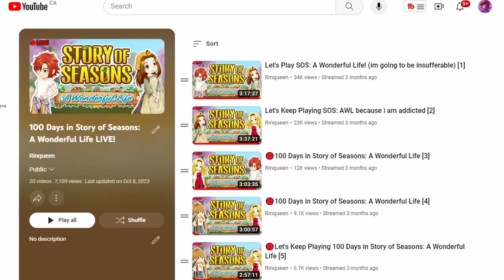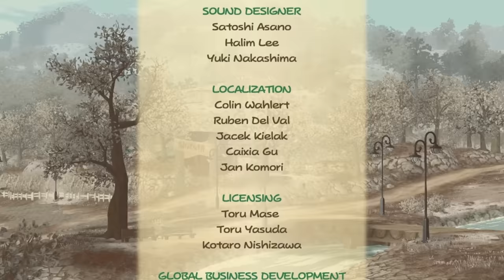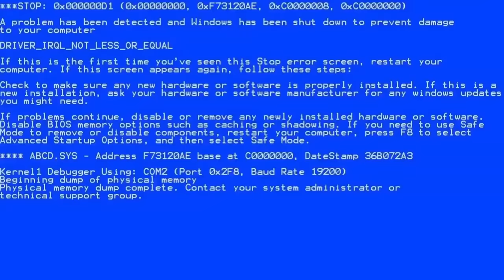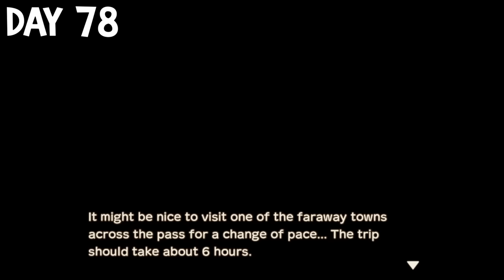I Spent 100 Days in Story of Seasons: A Wonderful Life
FINALLY i can share the journey that I streamed LIVE on the channel!! This is 100 days in Story of Seasons: A Wonderful Life, another classic from my childhood!! This video is very crazy and very...uh...interesting if you didn't watch the streams, but I hope y'all enjoy the journey I went on!

Special thanks to my editing program for forcing me to chop it up in four pieces just to reexport it again together. Really loved having to do that mwah

✰ FOLLOW ME ✰

✰ OUTRO ✰

✰ OTHER MUSIC ✰

that's MAH WOIFE